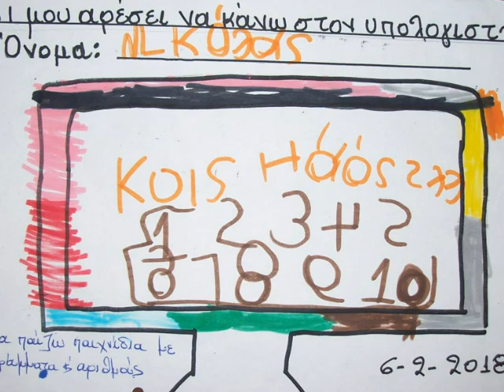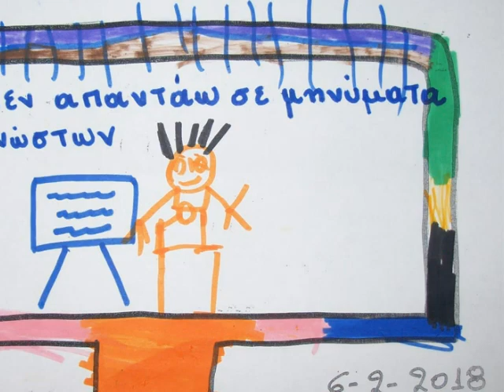PhotoStory- e Safety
4ο Νηπιαγωγείο Αρτέμιδος
Ασφάλεια στο Διαδίκτυο 2018